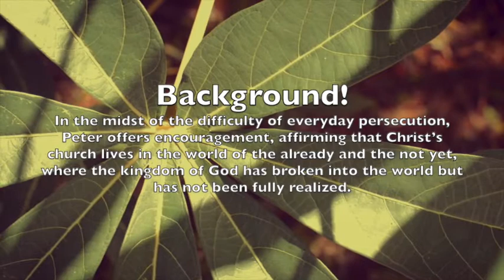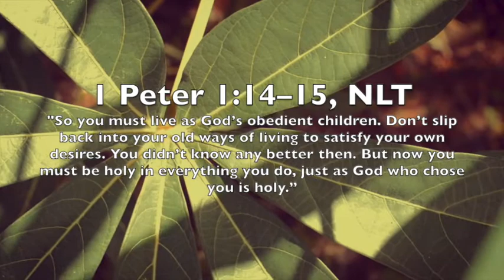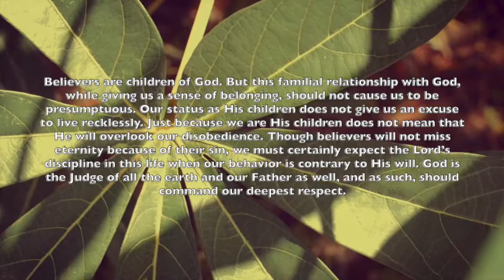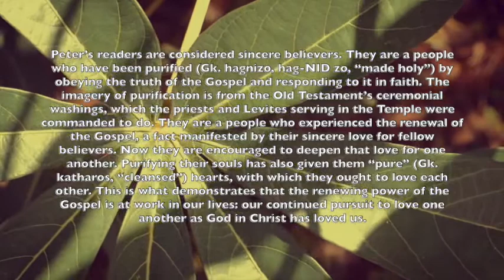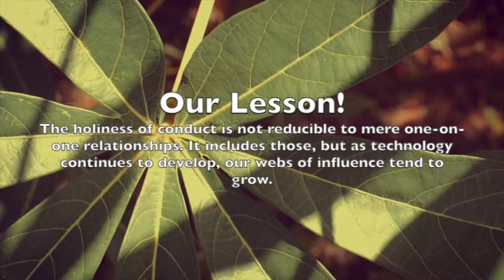iLights 19-1117 ~ Live Holy Lives (1 Peter 1)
A brief recap of the 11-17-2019 Adult Sunday School Lesson at First Baptist Church of Bridgeville, PA, "LIVE HOLY LIVES" from 1 Peter 1!